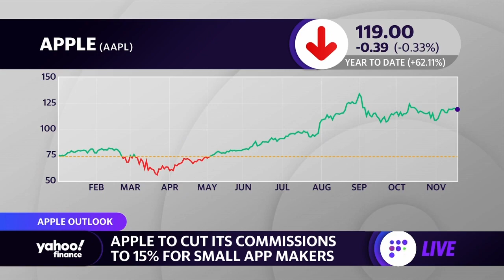Apple to cut app store fees to 15% for small app makers who make less than $1 million a year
Yahoo Finance's Dan Howley breaks down Apple's plans to cut app store fees from 30% to 15% for small app makers.